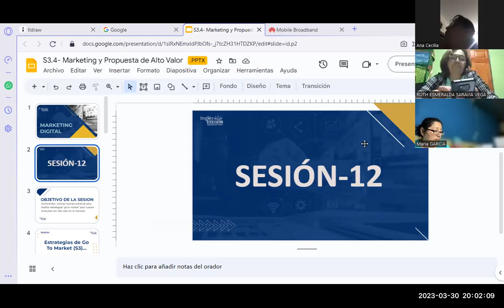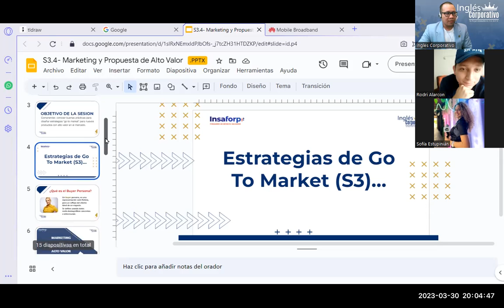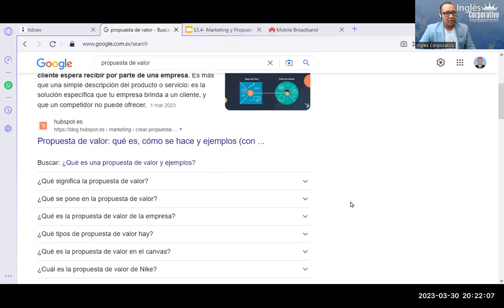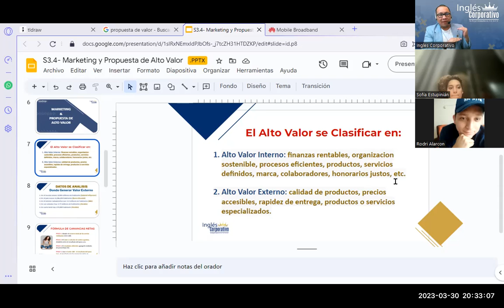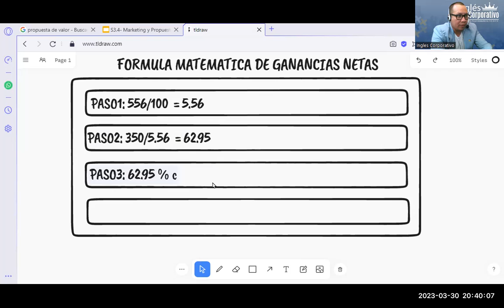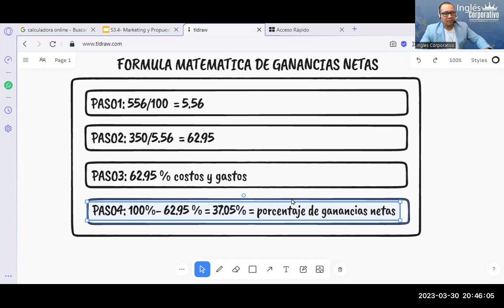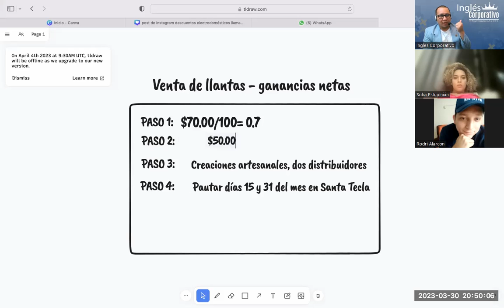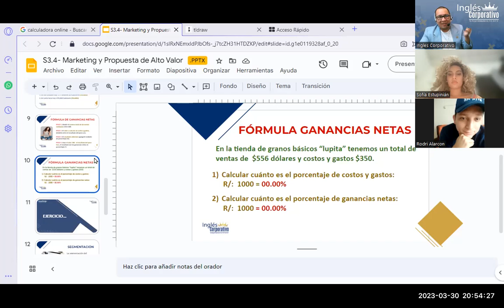Sesión12- 30-03-23-MKT-02-8-9-PM-03-23-Reyes-¿Marketing y Propuesta de Valor?